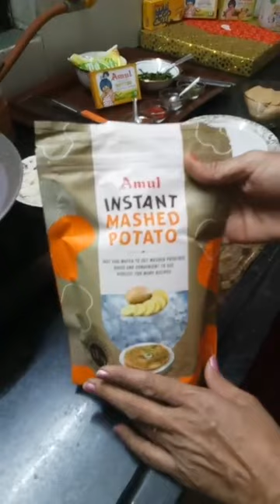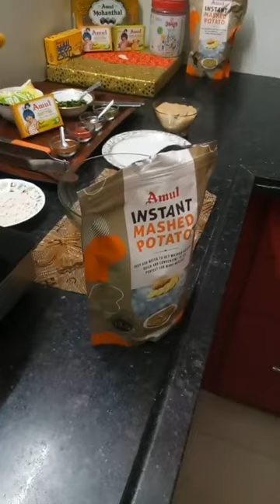Chef Harshida Patel, Episode 6985: SimpleHomemadeRecipes Facebook Live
Watch Chef Harshida Patel, HomeCook, Anand as she will show you how to make delicious Aloo Paratha Bites.
Chef Harshida Patel is part of India's largest Facebook Live Cooking series wherein more than 3300+ Chefs from 66 countries have prepared variety of Indian and International dishes.